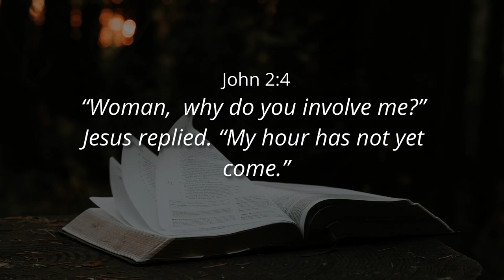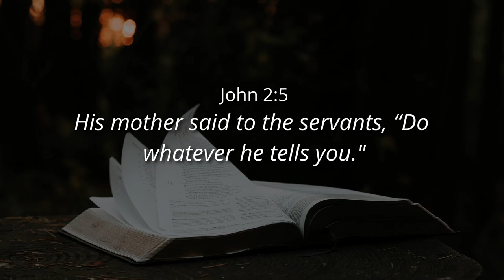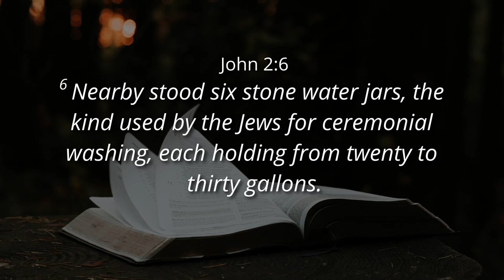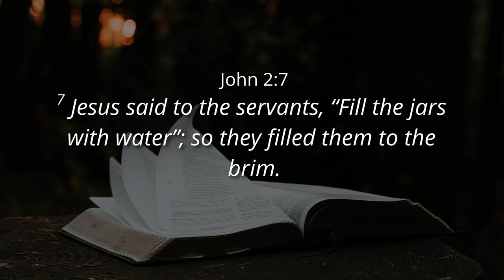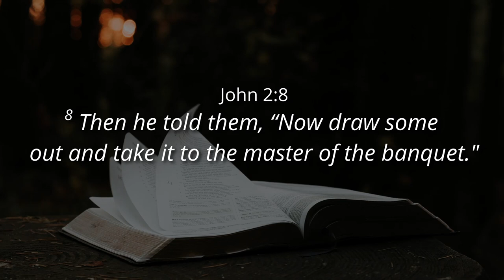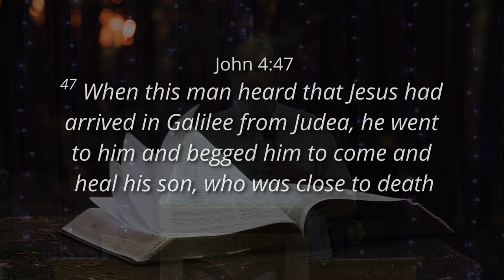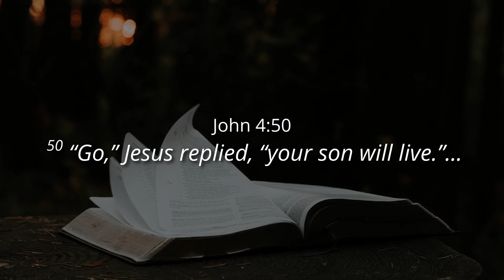DO WHATEVER HE TELLS YOU - Ps. Cornelis van Heyningen